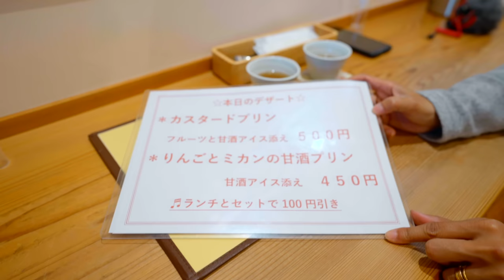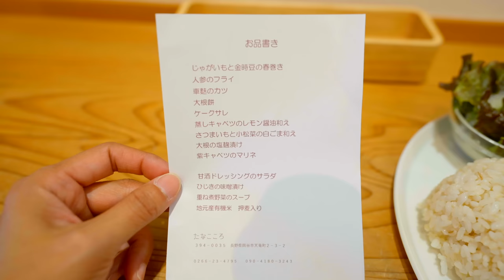【長野移住】春の諏訪湖周辺ぶらり旅!!｜人気移住先｜諏訪湖｜ドライブ｜田舎暮らし｜長野県｜4K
今回は、諏訪湖周辺の桜が綺麗だと聞きつけ、キックボードを持ってゆったり散策に行ってみました！高島城と桜のコラボや沢山のスイセンをみることができ楽しかったです。
いつもお肉ばかり食べている私たちもたなこころさんのお食事で
少し健康的になれた気がしました♪